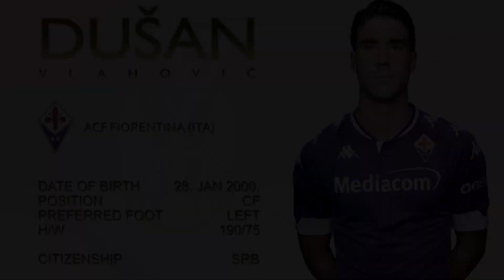EL REAL MADRID NEGOCIA PARA FICHAR AL NUEVO LEWANDOWSKI Y JOVIC PODRÍA ENTRAR EN LA OPERACIÓN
El Real Madrid quiere fichar a uno de los mejores delanteros centros de Italia. Los problemas que tiene el Real Madrid para fichar a Haaland, han llevado a los blancos a buscar otras opciones. Y en Italia ha encontrado una opción muy válida.